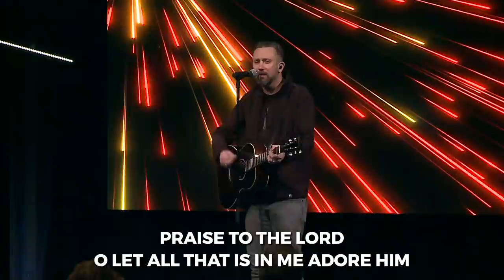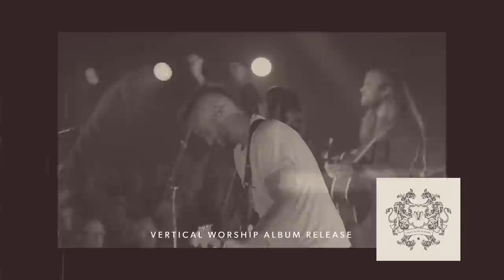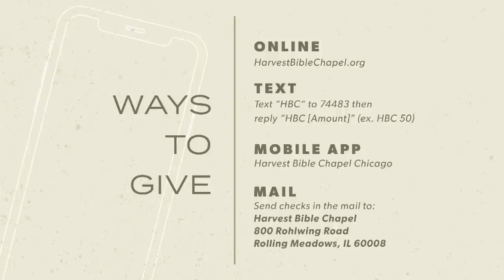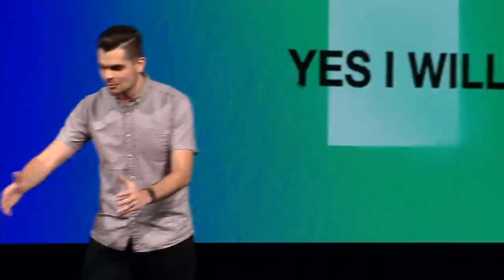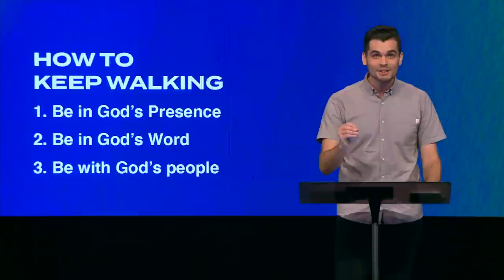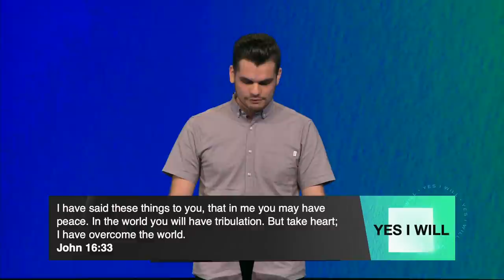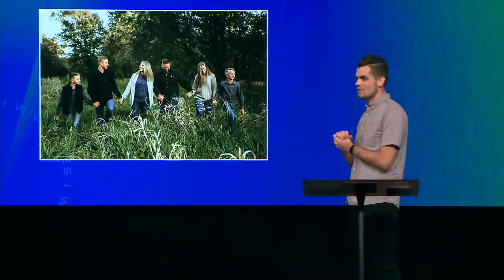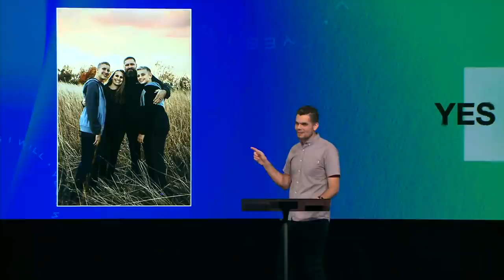I Will Walk Through the Valley | Pastor Eddie Hoagland, January 10, 2021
Walking with God, even through the valley, we believe He can do it, we trust Him to do it, and we pray that He does it. Open your Bible to Psalm 23 and meet us in this first of three messages in the series, Yes, I WIll.